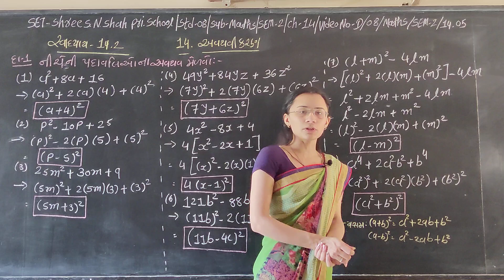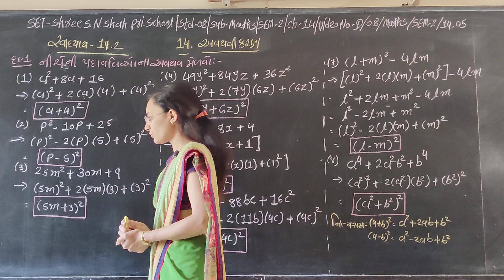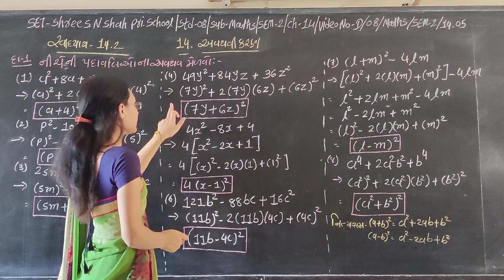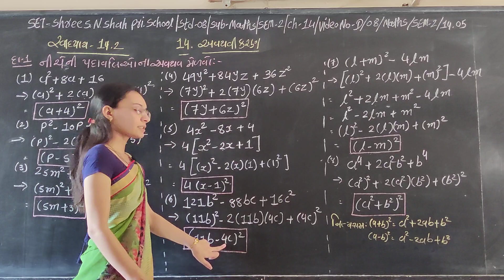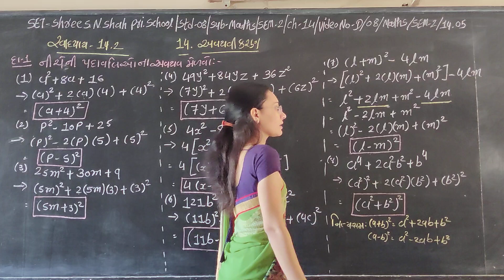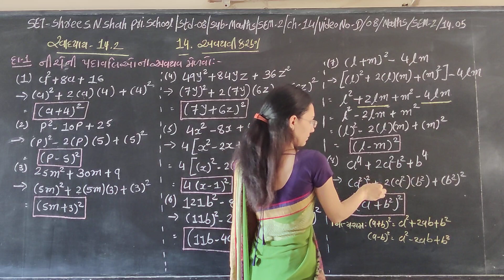SET - D/08/MATHS/SEM2/14.05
SET - SHREE S.N. SHAH PRI. SCHOOL - STD. - 08 - SUBJECT - MATHS - SEM2 - CHAPTER - 14.05